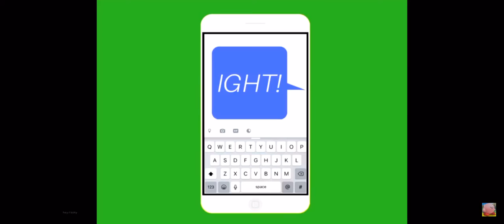Blueface-Bleed it but every word is a google image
Hehehehehehehe